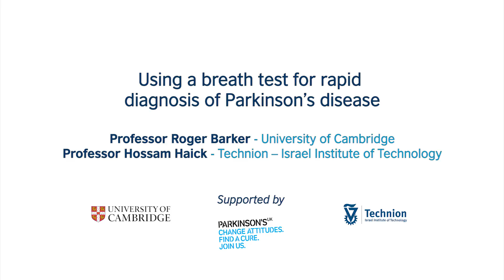Using a breath test to diagnose Parkinson’s disease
Using a breath test for rapid diagnosis of Parkinson’s disease prof Roger Barker and prof Hossam Haick